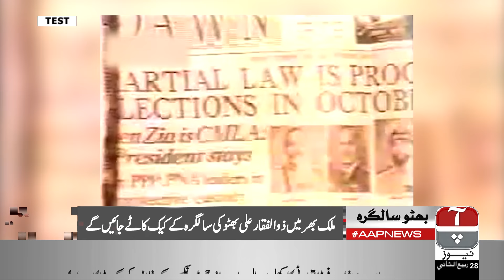Report on Former Prime Minister Zulfikar Ali Bhutto on his 90th Anniversary | Aap News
OR
Contact your cable operator now:

Satellite Information:

Satellite: Paksat-1R
Frequency: 4019MHz
S/R: 12.222 Msys/s
Polarity: Horizontal
FEC: 3/5
Standard: MPEG-4/DVB-S2